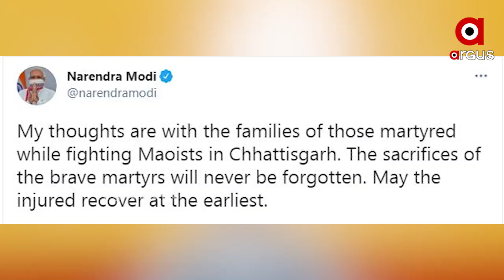ଛତିଶଗଡ଼ରେ ସୁରକ୍ଷାକର୍ମୀ-ମାଓବାଦୀ ଗୁଳି ବିନିମୟ ଘଟଣା ...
ଛତିଶଗଡ଼ରେ ସୁରକ୍ଷାକର୍ମୀ-ମାଓବାଦୀ ଗୁଳି ବିନିମୟ ଘଟଣା । ଏବେ ବି ୧୫ ଯବାନ ନିଖୋଜ ରହିଛନ୍ତି । ଗତକାଲି ସୁକମା-ବିଜାପୁର ସୀମାବର୍ତ୍ତୀ ଅଞ୍ଚଳରେ ସୁରକ୍ଷାକର୍ମୀ ଓ ନକ୍ସଲ ମୁହାଁମୁହିଁ ହୋଇଥିଲେ । ଉଭୟପକ୍ଷ ମଧ୍ୟରେ ୩ ଘଣ୍ଟା ଧରି ଚାଲିଥିଲା ଗୁଳି ବିନିମୟ ...